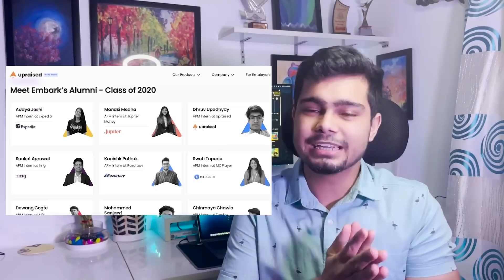Google SDE Guide 2021 🔥 | How to get an Interview Call? 🤔 | STEP | Internship and Fulltime! | CTC 🔥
This is the guide for Google for Off-campus and On-campus placements!

Upraised Embark Program 2021 for final year (2022 graduate), pre-final year students (2023 graduates) and 2021 (recent graduates)
All degrees of both undergraduates & post graduates are eligible. (BE, BTech, BSc, BCA, BBA, BCom, MTech, MA, BA, MBA, MCom, MCA, BArch etc.)
Companies hiring: Tech startups such as Razorpay, MPL, Zupee, 1mg, MX Player, Cred, Swiggy, Zomato, PayTm, Pepper Content, Raaho, Treebo
Career Tracks: Product Management, Business Operations, People Operations, Analytics, Design

Products I use:
Mi 2-in-1 USB Cable (Micro USB to Type-C)
Mobile Phone Mount
Boya Mic

TimeStapms:
00:00 Intro
01:20 Why should you target google?
01:54 How to get an interview call? Different methods
03:33 Upraised.com
05:24 google Off-campus drive
05:46 CTC of Google
06:32 Google Interview process STEP
08:15 Google Interview process for internships
09:06 Google Interview process for full time
11:15 Important tips
13:01 Outro